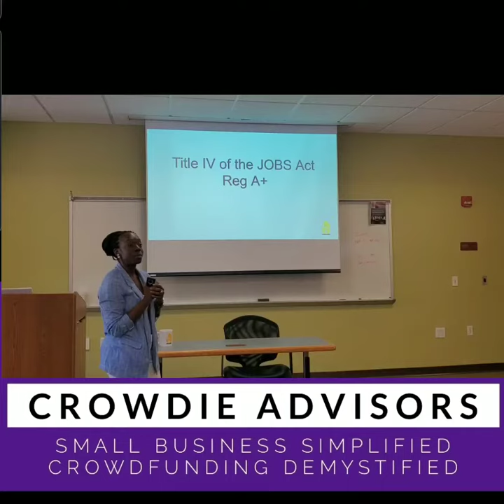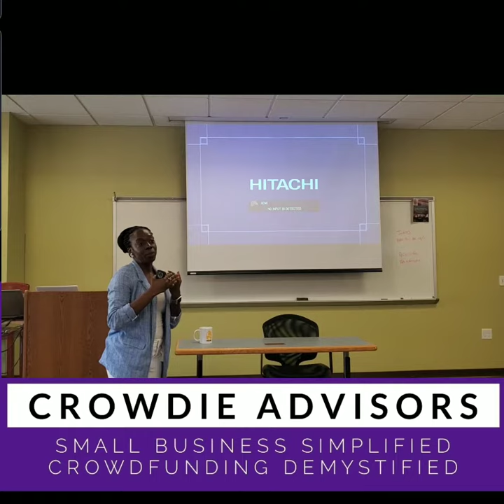how investing in real estate crowdfunding deals work?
Ever wonder how investing in real estate crowdfunding deals work?

Checkout these two minutes from Maureen L. Murat, Esq. during a session of RaisingMoney JOBS Act Equity Masterclass, as she breaks down investing in crowdfunding and explains what accreditedinvestors are.

Follow Maureen on social @CrowdieAdvisors to stay in the loop for the next Raising Money classes coming in 2020.